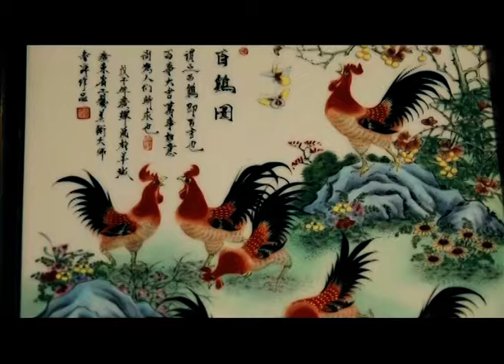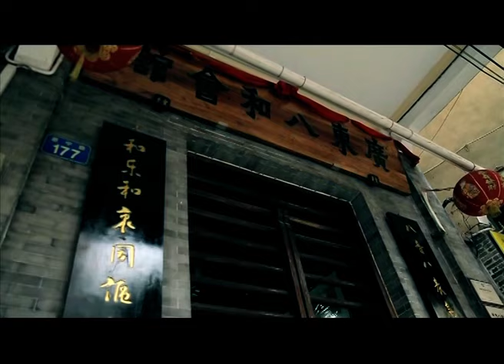【Let's Guangzhou】Taoism Architecture and Cantonese Folklore Culture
Renwei Temple is a famous Taoism temple in Guangzhou, you can not only see the architecture of Taoism, but also feel the culture of Chinese tranditional religion. Jade carving, Ivory carving, Wood carving, Guangdong Embroidery, Guangdong Painting are very important cultural heritages. And Cantonese Opera is also a important intangible cultural heritage.